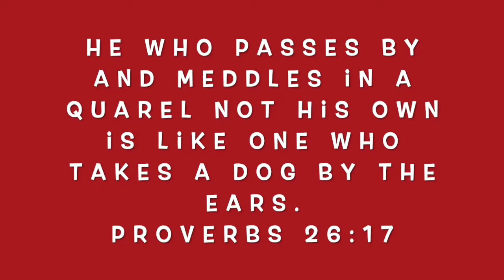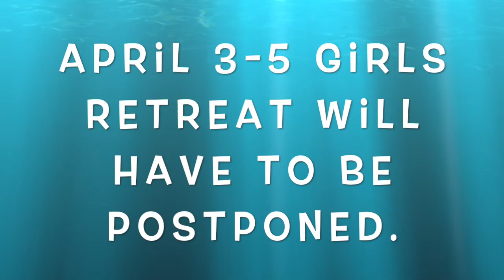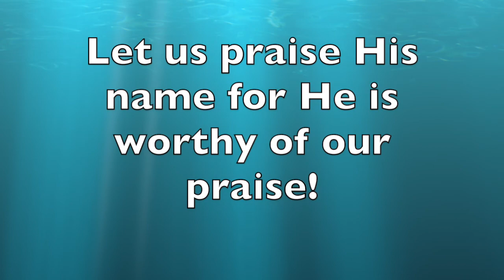Youth Video Report 3262020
He who meddles in a quarrel not his own is like one who grabs a passing dog by the ears. Proverbs 26:17